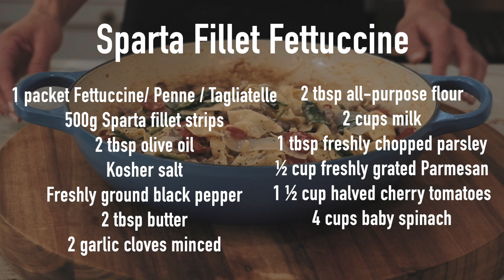Sparta Beef Fillet Fettuccine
Ingredients
• 1 packet Fettuccine/ Penne / Tagliatelle
• 2 tbsp olive oil
• Kosher salt
• Freshly ground black pepper
• 500g Sparta fillet strips
• 2 tbsp butter
• 2 tbsp all-purpose flour
• 2 cups milk
• 2 minced garlic cloves
• 1/2 cup freshly grated parmesan
• 1 1/2 cup halved cherry tomatoes
• 4 cups baby spinach

Method:
In a large pot of salted boiling water, cook pasta until al dente.
Drain and set aside.
Coat steak with olive oil, coarse salt and pepper.
Slice fillet into strips and sauté until browned
Remove strips and place on a separate plate

Make white sauce in the same skillet
Add butter to skillet and allow to melt
Add flour
Whisk in the milk
Add garlic
Add Parmesan and stir until desired thickness

Add cooked pasta to sauce and toss until coated
Top with cooked fillet strips
Add cherry tomatoes
Add spinach and toss until wilted